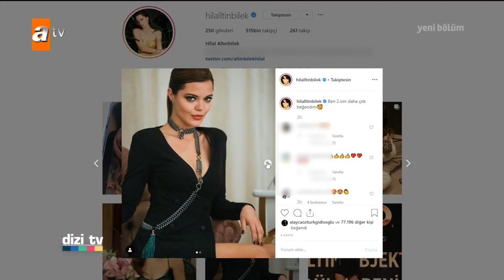Çok keyifli bir sinema filmi oldu - Dizi Tv 659. Bölüm